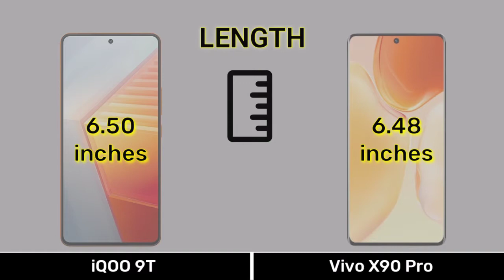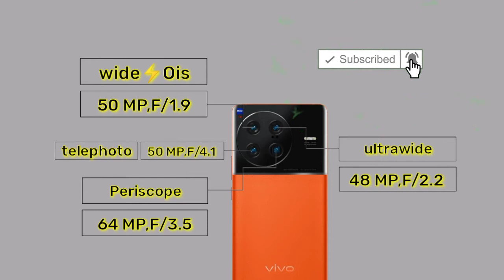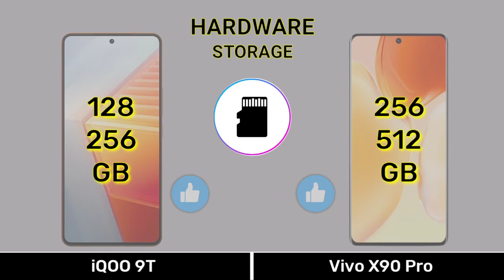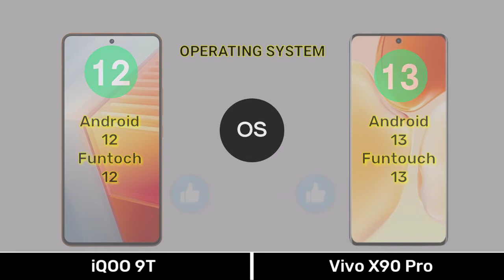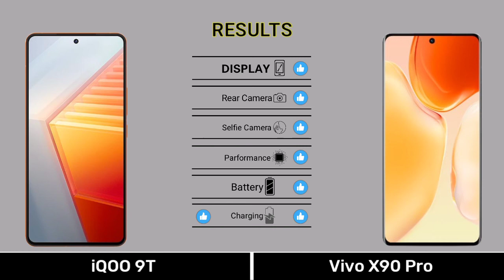iQOO 9T Vs Vivo X90 Pro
CHAPTER :-
0:00 Introduction
0:04 Dimension
0:34 Display
1:15 Camera
2:01 Selfie
2:08 Hardware
3:36 Main Features
4:07 Price
4:21 Results
4:35 End Screen